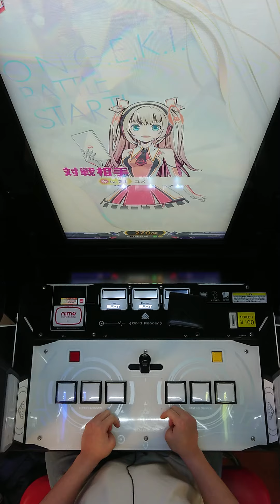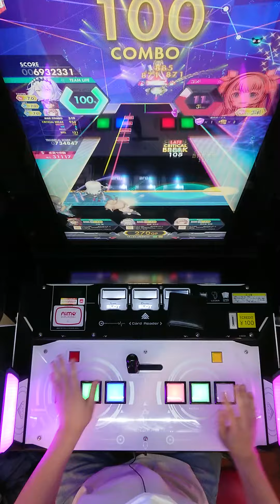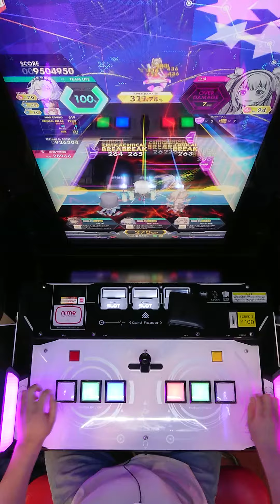【オンゲキ】2112410403927243233368[MASTER] 初見プレイ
レベル14でここまで手も足も出なかったのは久々です…。